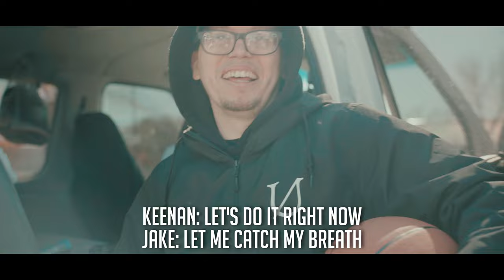The Emerald Hell Tour Vlog - Day Five - Tragedy Strikes in ABQ, NM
Every Monday through Friday for the next two and a half weeks, we will be sharing with you guys our adventures from our first tour ever, The Emerald Hell Tour!

Guys, this video honestly broke my heart. I'll explain why in a moment. But what an incredible day. We started the day picking up some supplies from Walmart. We just froze our butts off sleeping in 17 degree weather in the van, so we decided we needed to pick up a space heater. Made a quick stop at Planet Fitness for some showers, and then headed to the venue. The Eclipse is definitely a special venue. The comradery in the room was amazing. It felts like we were playing a hometown show in Phoenix. I think my absolute favorite part of the night was when me, Keenan and Max got to throw down for the boys in Itami. This night was easily the hardest I threw down for the entire tour, and I definitely felt it the next day.

Which leads to the heartbreak. Upon returning home and editing these videos, I realized that somehow, I lost the last half of footage from this day. So no footage of our performance, and more importantly, no footage of us three throwing down for the boys. I'm devastated! But fear not, because the next episode is going to be a special one.

Next Episode: Reuniting with Sam in Tucson!

Filmed by: @thekennyfarris
Vlog edited by: @dadlifevisualmedia